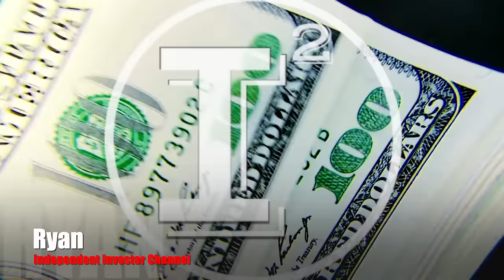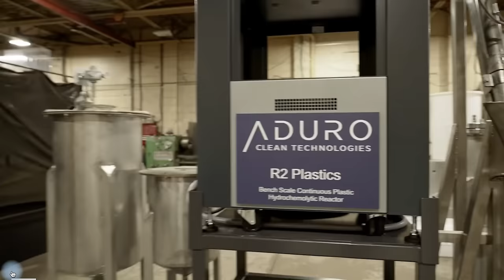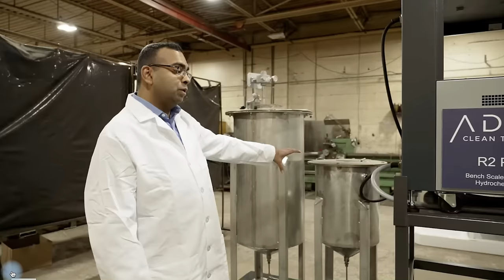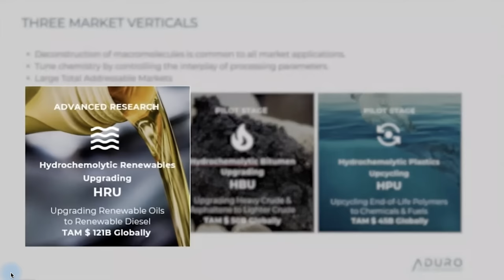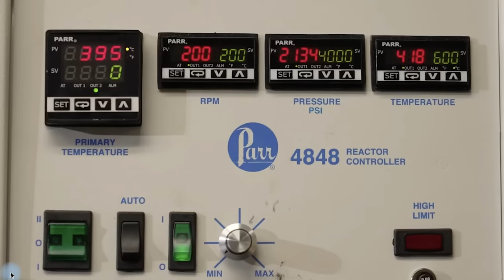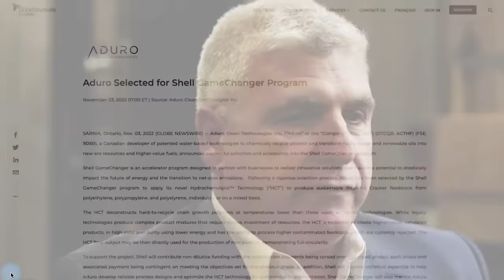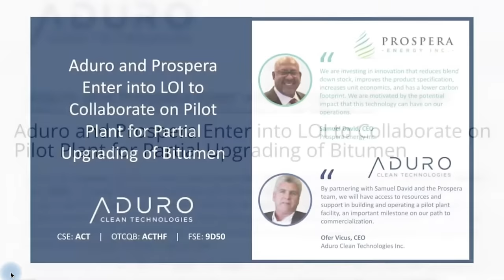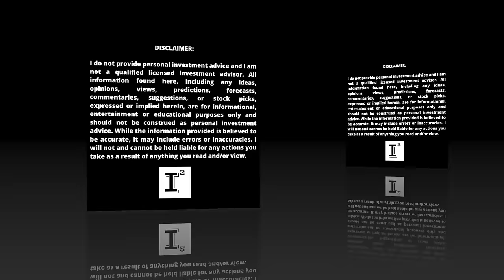ADURO CLEAN TECHNOLOGIES #1 Solution to the PLASTIC PROBLEM [R2 Complete] Sets Stage for SCALE 2023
R2 is complete. adurocleantechnologies has set the stage in 2022 for an exciting 2023. acthf is a sleeping giant with three verticals to grow and massive demand for their technology, Aduro is shaping up to be on eof the most intriguing young companies with the answer to the plastic problem.

I have personally taken a stock ownership position in the company Aduro Clean Technologies in the amount of 17,500 Shares ticker symbol: ACTHF on the OTCQB purchased as follows:

✅ INVESTOR TOOLS: 🛠